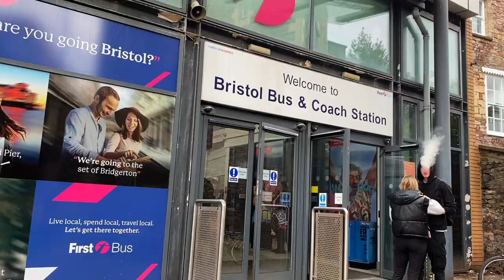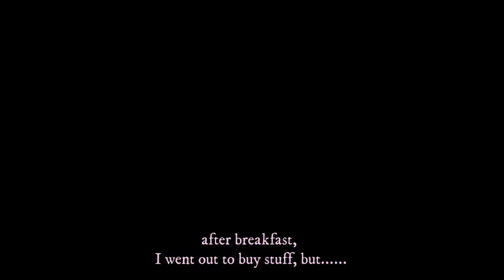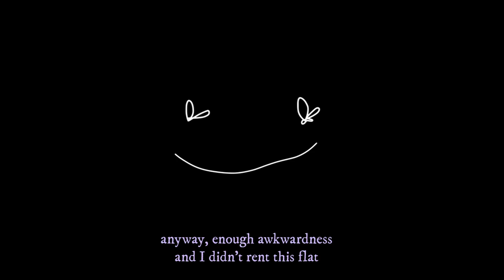my life in the uk | university of bristol, goldney hall, house viewing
let me show you around bristol in england!

🌻 time stamps
00:00-00:17 intro
00:17-01:59 temporary home
01:59-03:30 first dinner
03:30-04:29 can't buy a toothbrush?!
04:31-05:12 cottagecore life (but chaotic)
05:12-06:16 house viewing
06:16-12:29 goldney hall, university of bristol
12:29 - 12:52 next chapter